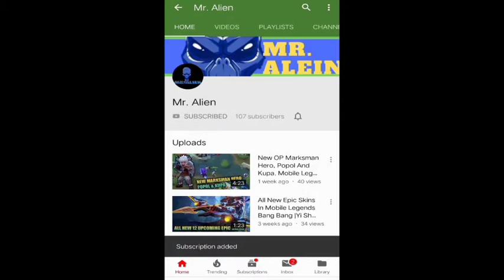All New Epic Skins Gameplay (Selena, Kaja, Granger, Harith) |MLBB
Source: @aceunyil